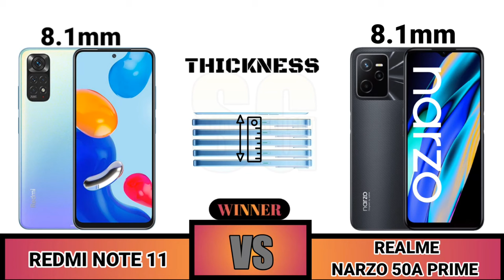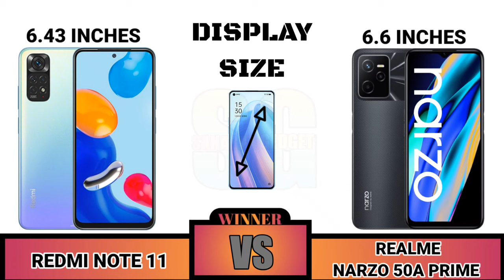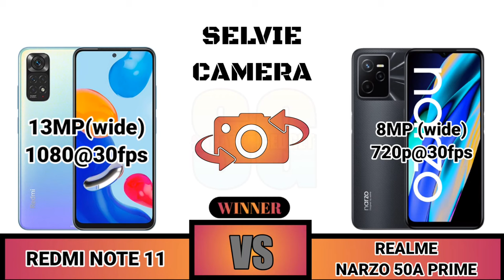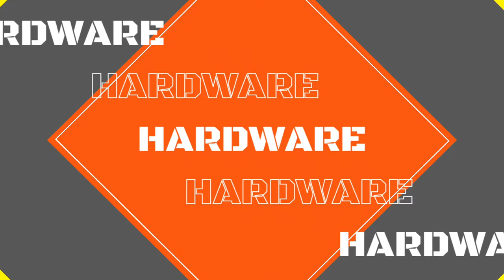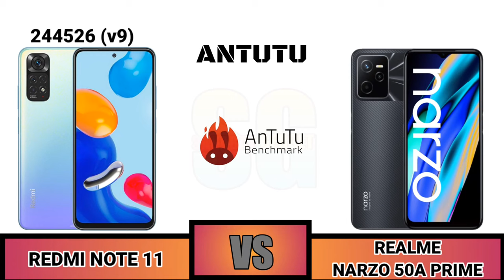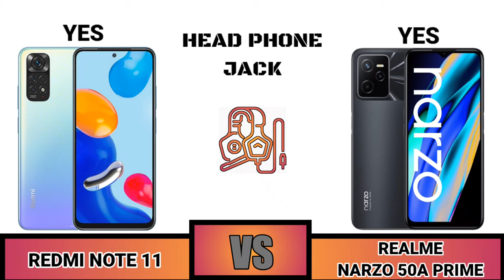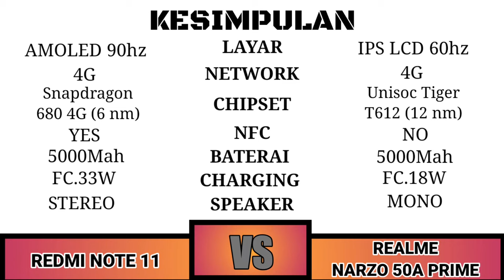Redmi Note 11 VS Realme Narzo 50A Prime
Sahabat Gadget